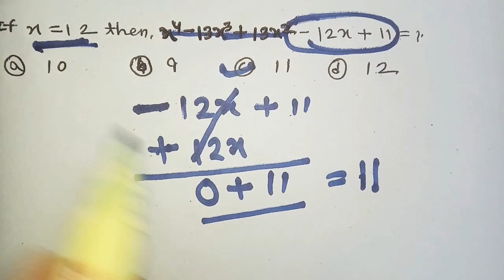MATH TRICKS | SHORT VIDEO | for- SSCGD, CHSL, CGL, MTS, CISF, CRPF, RAILWAY, BANK, CPO, ...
Videos From Prince Singh
All question are most important for SACHS, MTS, CHSL, CGL, BIHAR POLICE, UP POLICE, RAILWAY, BANK, CISF, CRPF,.
All questions are exam oriented
It will be useful for various competitive exams as well as in our daily life.